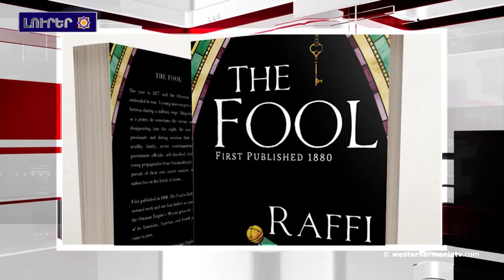Լիբանանի մէջ ավտովթարէն մահացած է ASALA-ի անդամներէն.Լուրեր 11-09-2020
1.Վանա լիճը տագնապի ազդանշան կուտայ
2.Արեւմտեան Հայաստանի Սեբաստիա նահանգին մէջ յայտնաբերուեր են կենդանիի ոտնահետքի մնացորդներ
3.Լատուիայի մէջ կը կազմակերպուի «Մուսա լեռան 40 օրը» գիրքի լատիշերէն թարգմանութեան շնորհանդեսը
4․Լիբանանի մէջ ավտովթարէն մահացած է ASALA-ի անդամներէն Աբրահամ Թովմասեանը
5.Հունաստանը ՆԱՏՕ-ին իրազեկեր է Միջերկրական ծովի մէջ Թուրքիայի սադրիչ գործողութիւններու մասին
6.Ռաֆֆիի «Խենթը» կը թարգմանուի անգլերէն
7.Աւետիք Իսահակեանի տուն-թանգարանը կը պատրաստուի Վարպետի 145-ամեակին նուիրուած միջոցառումներուն